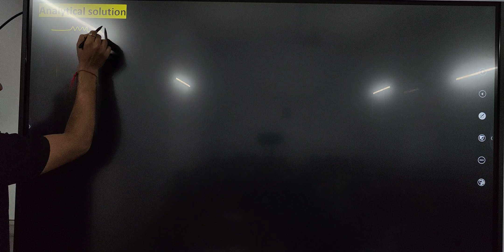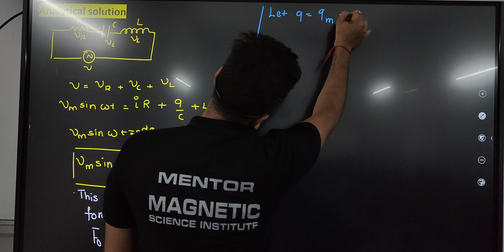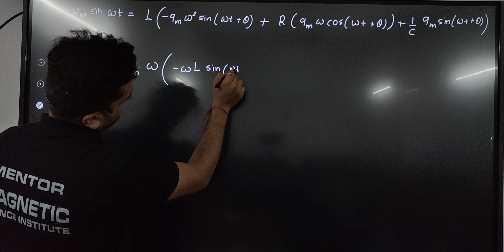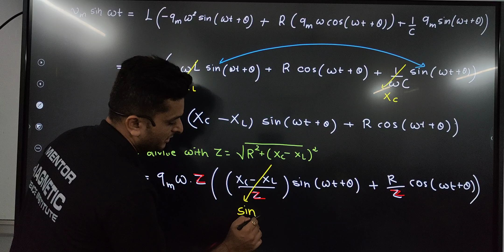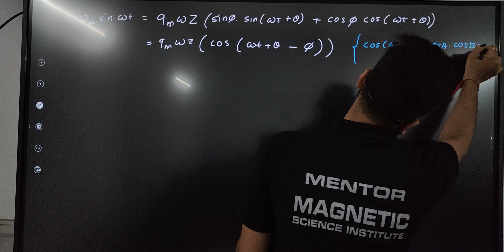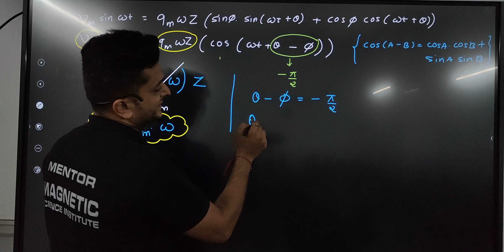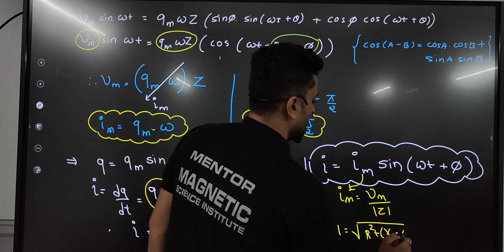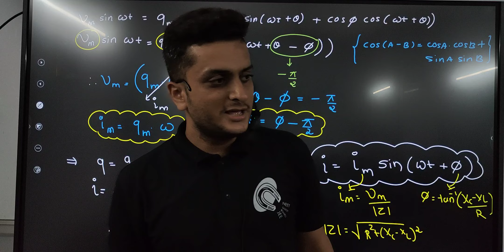LCR AC series circuit and analytical solution | CLASS 12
🖍️🖍️🖊️🖋️ Lecture Notes📒📒📝📝🗒️🗒️-

🟡☑️Play List☑️🟡

Hastags:-